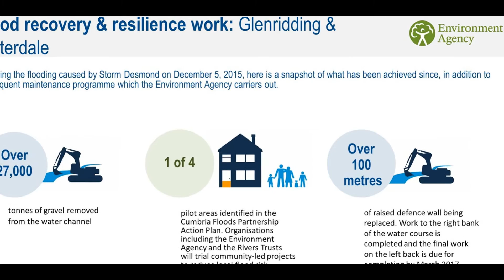Glenridding timelapse of flood defence wall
Over 5,000 still photos compressed to 21 seconds to show the work of TeamEA raising over 100 metres of flood defence wall. Work to the right bank of the water course is completed and the final work on the left bank is due for completion by March 2017.